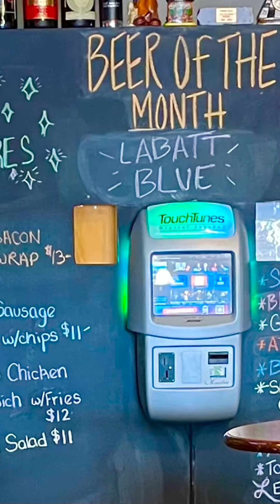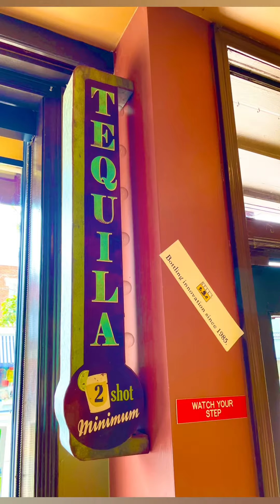GBA COC BBBISTRO visits the Lake Street Tavern 127 E. Lake Street South Lyon MI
Our monthly lunch programs travels to our Lyon Area Division with great food and networking at Lake Street Tavern.